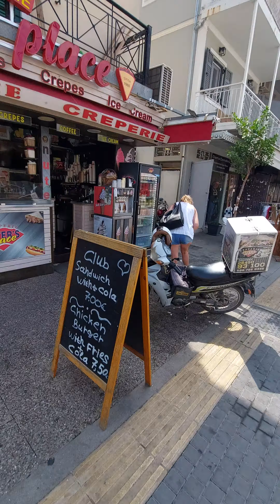Lefkada mesto gde siromasni uzivaju